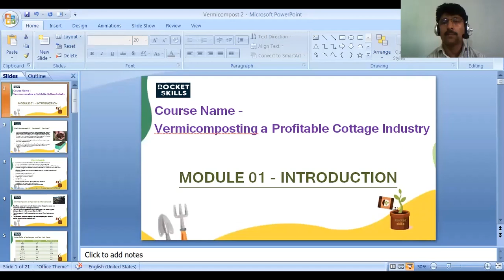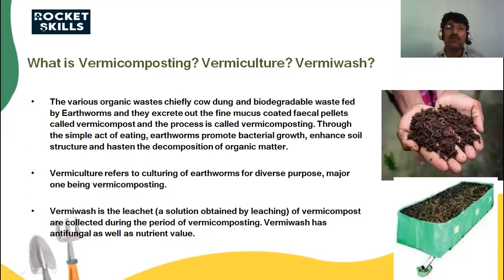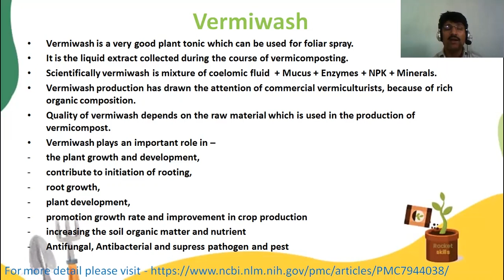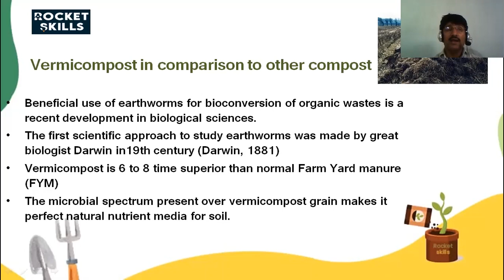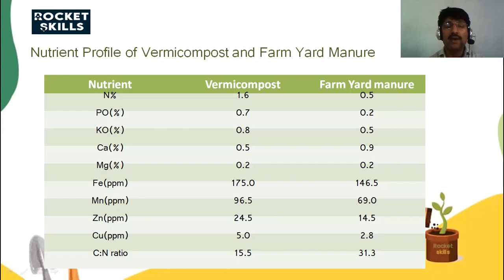Vermicomposting & Vermiwash - Kechue se Jaivik Khaad kaise banaen? Step-by-step tutorial - Module 1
This video is part of our Vermicomposting Business course with Dr. Santosh Kumar Tiwari
Learn about Organic Farming Business and Vermicomposting Business with Rocket Skills' Profitable Vermicomposting Business Course (Full Course available

About Us -
Rocket Skills is an ed-tech platform offering Online Courses and Consultations to make first-time entrepreneurs and veteran professionals start their journey in the Indian MSME space, particularly Agriculture and Agritech, and become Agripreneurs, i.e. agriculture business owners.